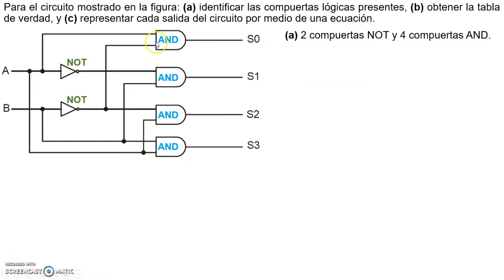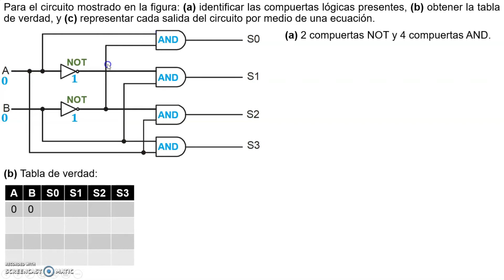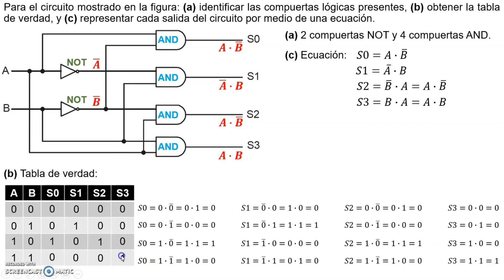Ejercicio 7: Compuertas Lógicas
En este vídeo realizaremos el séptimo ejercicio de compuertas lógicas (cómo obtener tabla de verdad y ecuación).